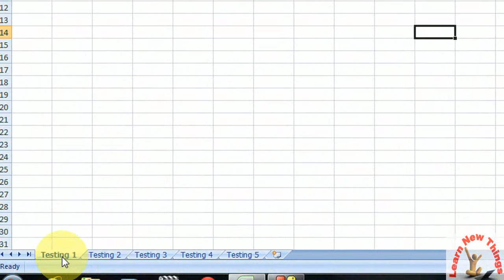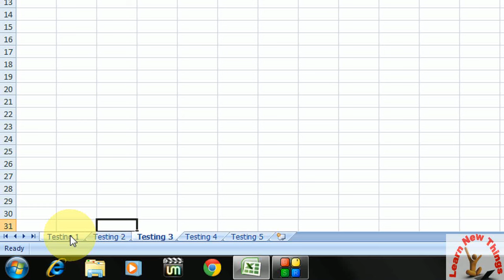Shortcut key to Move Next & Previous Sheets in MS Excel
Working in Microsoft Excel is hard if you don’t know basic keyboard shortcut keys.  Keyboard shortcut keys helps to work fast and easy and it save some time for you. click this link to know more